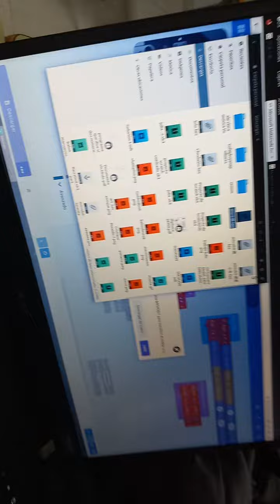nezha coche con potenciómetro cocherito lere